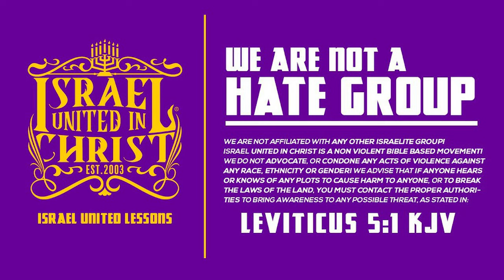It's War On The Sand No Sukihana Is Safe